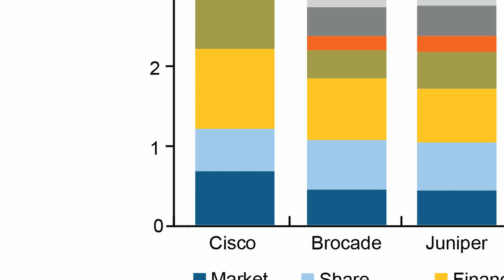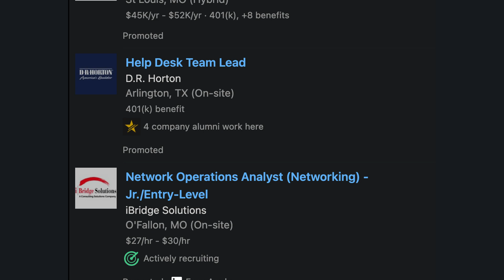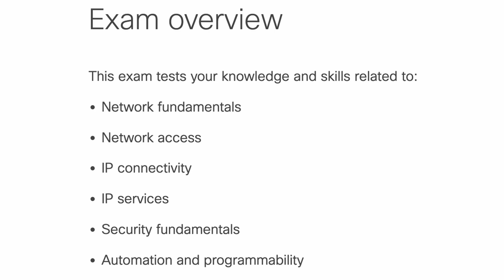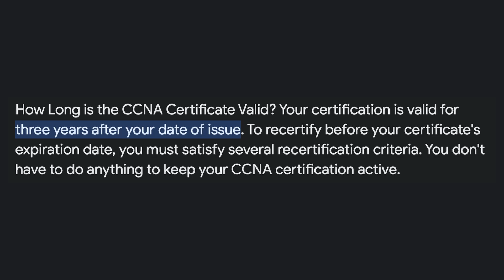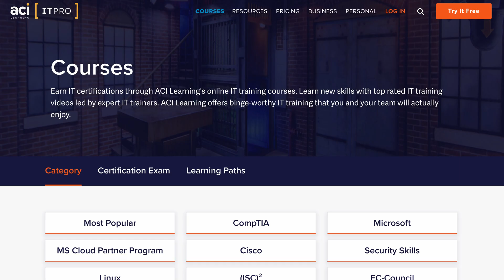Is the CCNA still good in 2023?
Let's go over the Cisco Certified Network Associate Certification in 2023 and see if it will be relevant still in 2023 and going into 2024.